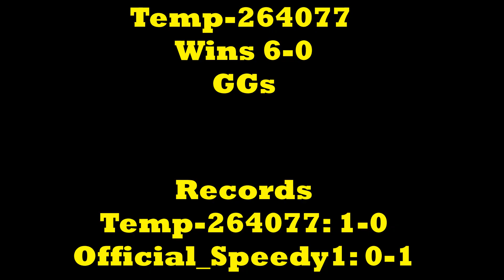BF2 Leagues S01W01 Temp-264077 vs Official_Speedy1